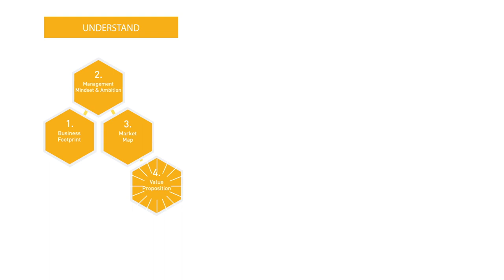Emer O'Riordan, Mazars | Business & Finance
In this episode of the series, Emer O’Riordan takes us through the key elements and challenges that entrepreneurs should be focusing on in order to maximise the potential value of their business. O’Riordan breaks down the shareholder value equation, explaining the effects that recent performance, market sentiment, redline issues and the multiplier effect has on a business valuation and takes us through the main challenges that arise during this process. Challenges include overdependence on an owner-manager, a lack of an overall business plan and strategy, inappropriate funding structures and gaps in senior management capabilities.